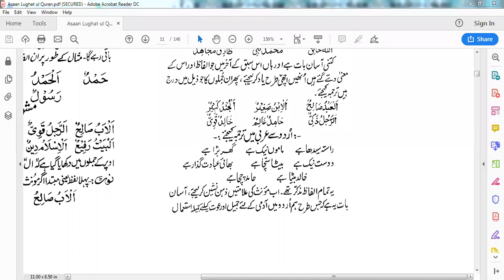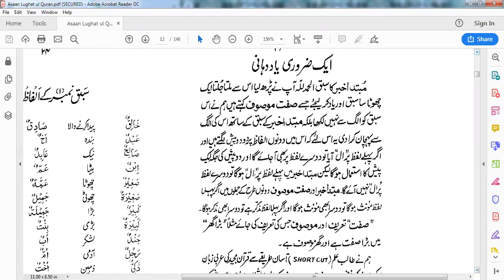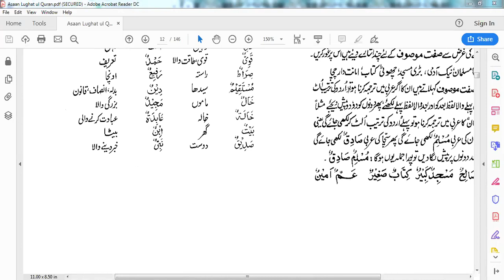LISAAN UL QURAN LECTURE#2 PRACTICE